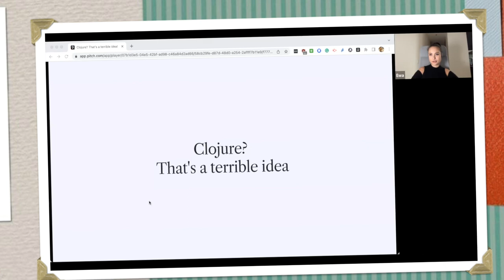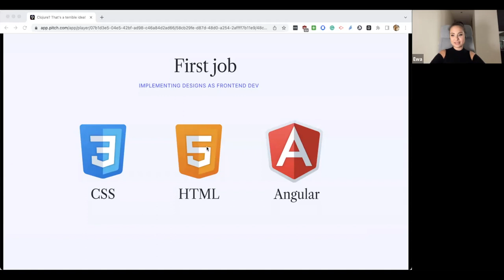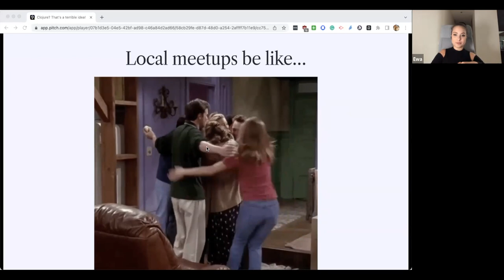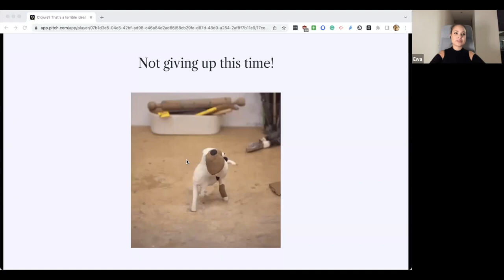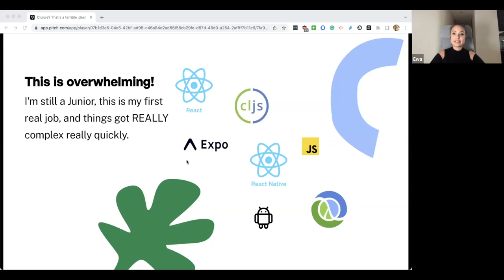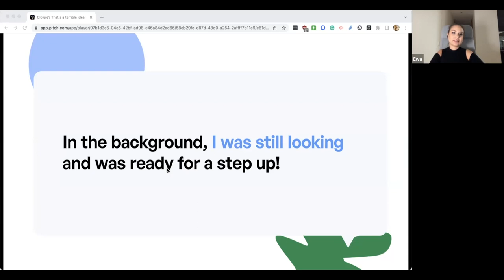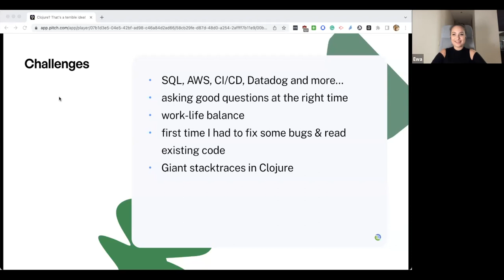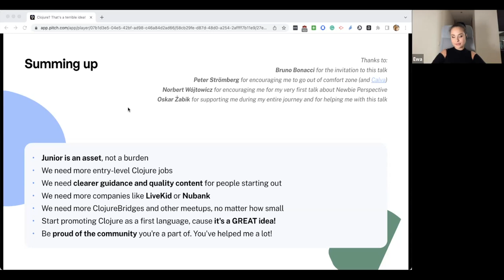Clojure? That's a terrible idea! (by Ewa Trzemżalska)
The London Clojurians are happy to present:

Title: **Clojure? That's a terrible idea!**
Speaker: **Ewa Trzemżalska**

Ewa Trzemżalska will be presenting
"Clojure? That's a terrible idea!"

Ewa will be telling us her history of starting a career in programming
in Clojure, despite the fact that everyone told her not to. Come and
hear about the struggles, where Clojure shines and where things still
need to improve.

Ewa is a Backend Engineer, currently working at LiveKid - her second
full-time job. She started her career in Clojure and is very excited
about the language and its community.

If you missed this event, you can watch the recording on our YouTube channel:
(The recording will be uploaded a couple of days after the event.)

Your contributions will enable the sustainability of the London
Clojurians community and support our varied set of online and
in-person events:

  - ClojureBridge London: supports under-represented groups discover Clojure
  - re:Clojure: our **free** to attend annual community conference
  - monthly meetup events with speakers from all over the world
  - subscription and admin costs such as domain name & Zoom plan for
    larger online meetups